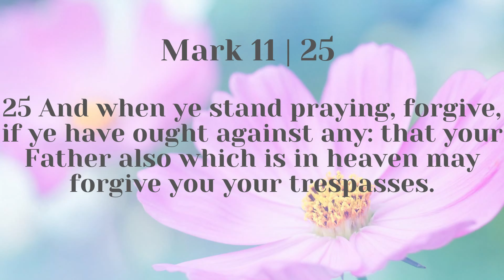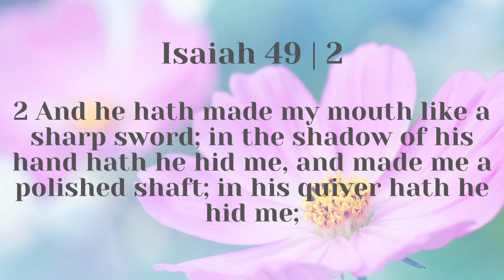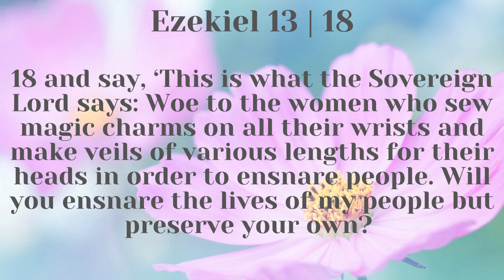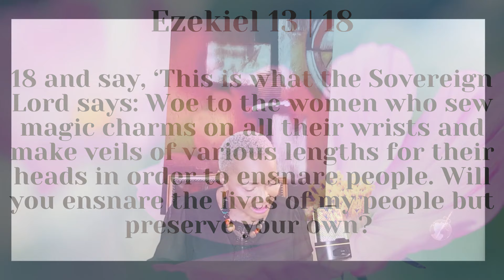Prayer Against the Spirit of the Chameleons - Part 3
I AM global ministries

4 Aambeeld Street
Silvertondale
PRETORIA

SOUTH AFRICA

Sunday Service: 10h00